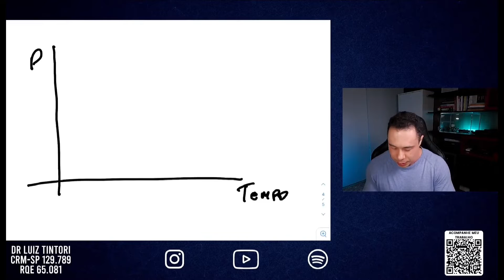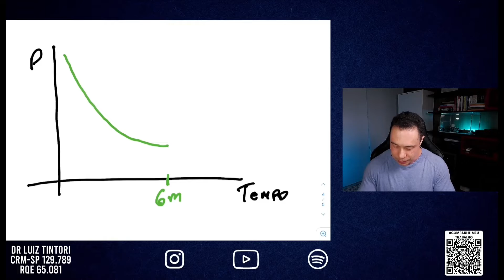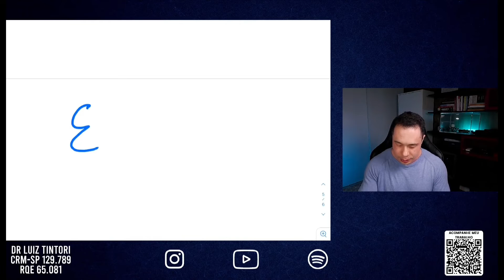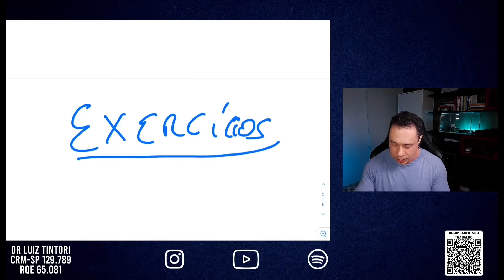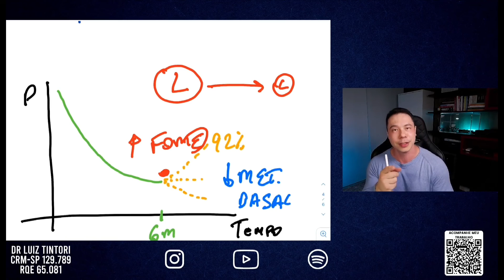REGANHO DE PESO. O QUE FAZER ? COMO EVITAR? | Dr. Luiz Tintori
✔Dr. Luiz Tintori | Médico CRM-SP 129.789 RQE 65.081.
- Medicina esportiva é uma especialidade médica que inclui segmentos teóricos e práticos da medicina com o objetivo de investigar a influência do exercício, do treinamento e do esporte sobre as pessoas sadias ou doentes, com a finalidade de prevenir, tratar e reabilitar.” Desta maneira, se ocupa de avaliar e acompanhar os praticantes de atividade físico-desportiva antes, durante e após a prática desta atividade.

▶ EMAGRECI, MAS AGORA ESTOU REGANHANDO MEU PESO NOVAMENTE!
- Fala pessoal! Vocês conhecem alguém que emagreceu bastante, mas logo em seguida recuperou esse peso? Se você já passou por isso ou conhece alguém que passou, fica nesse vídeo que vou explicar o por que e como evitar que isso aconteça novamente.

⤵️Me conta aqui embaixo o que você pensa disso.⤵️

Abraços.